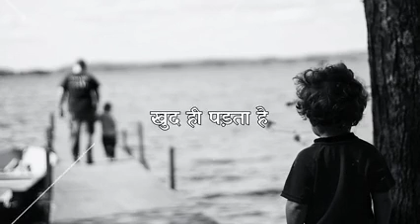10 April 2022